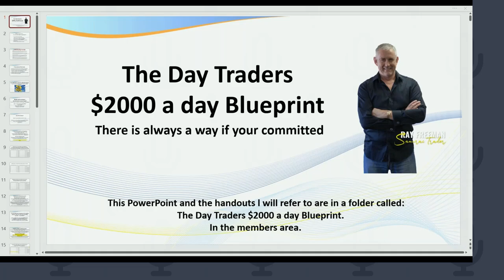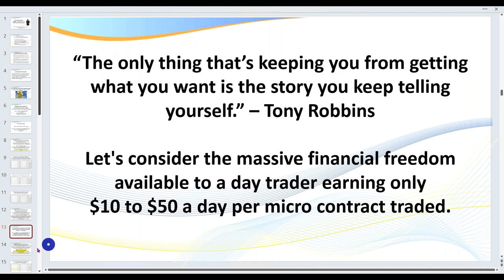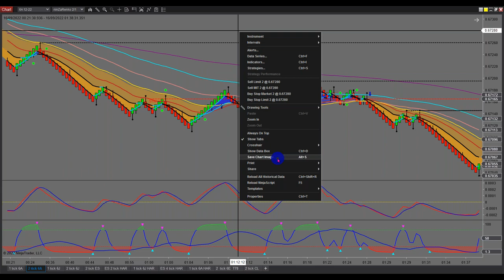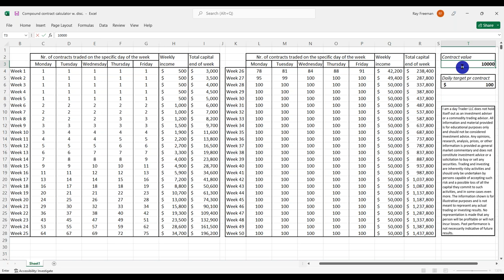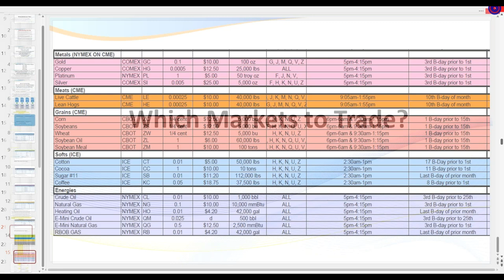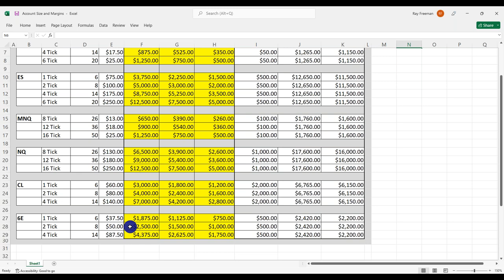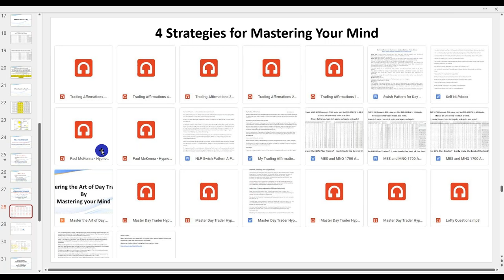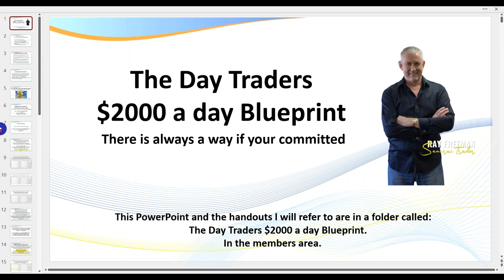The Day Traders $2000 a day Blueprint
Get the Competitive Edge Now! Join The Day Traders Fast Track Program.

My Free Training Manual is your first step. Learn how to trade with more certainty, less emotion, less stress, and better results.